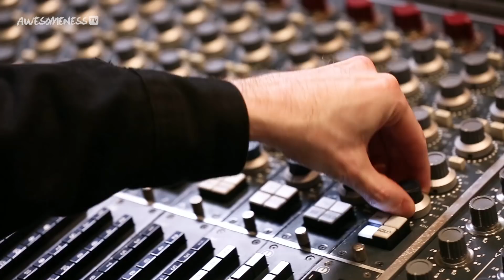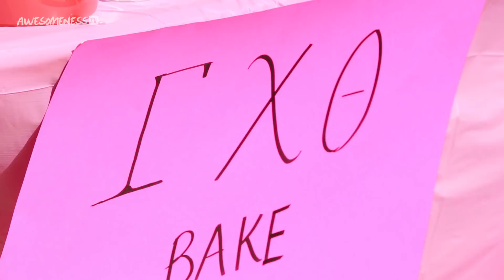Straight from the Heart | MALIBU SURF S2 EP 5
Ally is back at the studio, where Ajdin encourages her to write a new song that comes from the heart. She feels herself drifting even farther from Joey, so this provides inspo for her new song.   Meanwhile, Rio becomes fed up with Sean’s jealousy, while Joey has something to reveal to Maddie...
Are You Single? | MALIBU SURF S2 EP 2

Created by: Autumn deVitry
Executive Producer: Autumn deVitry
Director: Autumn deVitry
Producers:  Justin Johnson; Tara Cole
Story Producer: Justin Johnson
Associate Producer:
Production Supervisor: Sean Saley
Editor: Bruna Pastore, Jonathan Glenn
Director of Photography: Leonora Anzaldua, Sevdije Kastrati
1st Assistant Director: Nance Messineo
Camera Operator: Michael Street, Nick Giomuso, Mack Fisken, Casey Johnson
Sound Mixers: Will Mill, Rommel Suniga
Gaffer: Will Novy
Production Assistants: Omid Afshar, Denzel John, Charles Emerson, Jordan Miller, Jessica Perrin, Nance Messineo

→ follow AwesomenessTV! ←